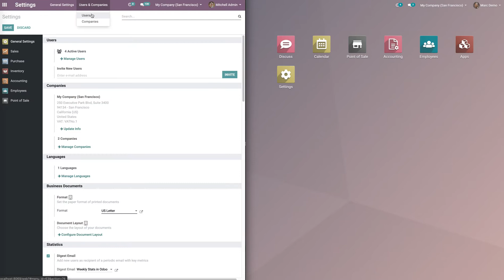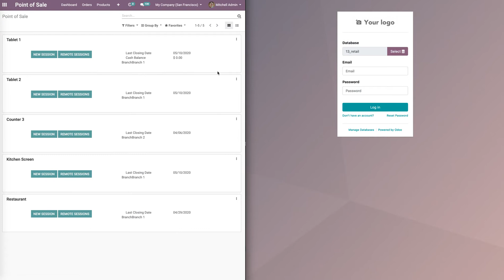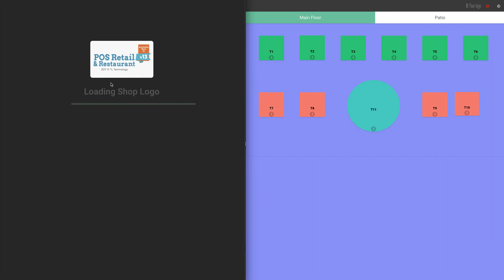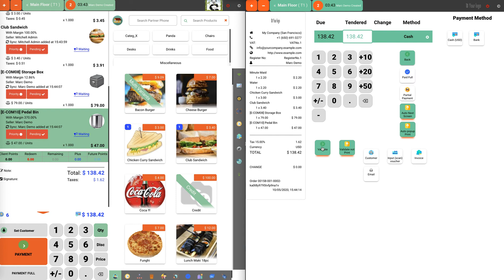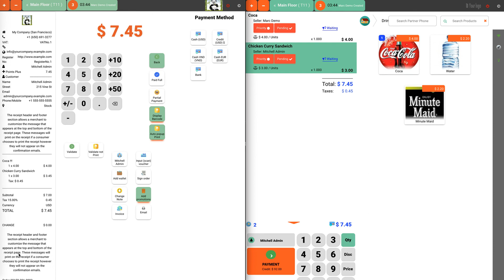How setup Sync Between POS Session Restaurant